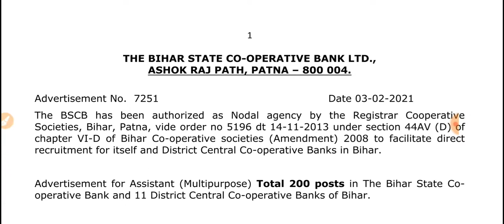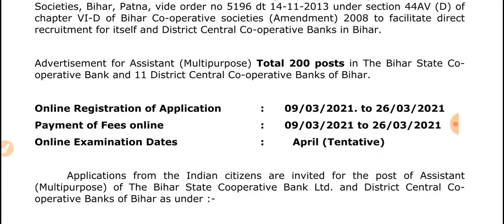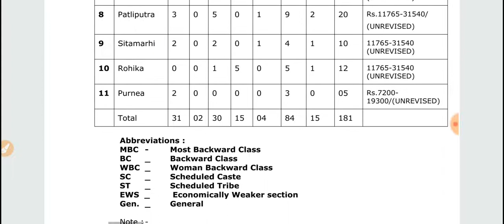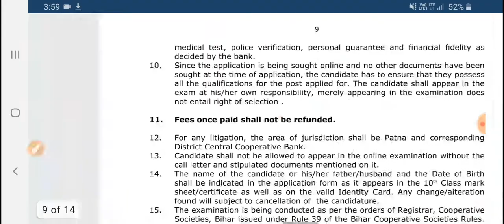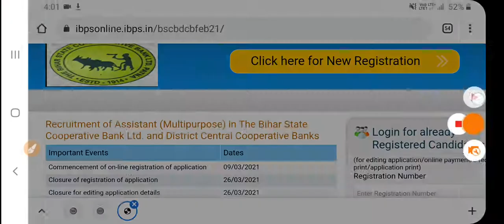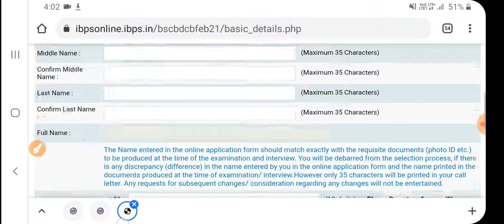बिहार राज्य सहकारी बैंक भर्ती 2021 |Bihar Cooperative Bank Recruitment 2021| BSCB Assistant Bharti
OFFICIALS WEBSITES LINK-